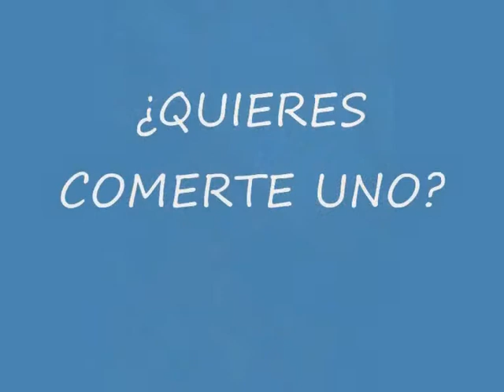"LOS GILIPENIS":TEMPS DE BOLETS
LOS "BOLETS" SON LAS SETAS QUE HAY EN EL BOSQUE DONDE TRABAJO.AQUI LOS MUESTRO ACOMPAÑADOS CON MÚSICA NUESTRA